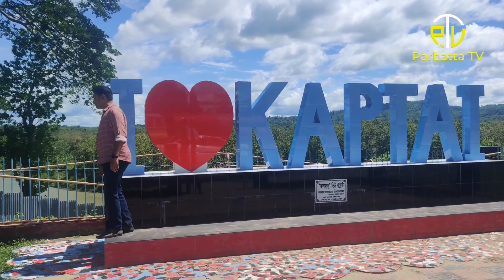I love Kaptai। আই লাভ কাপ্তাই । কাপ্তাই যা যা আছে।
আই লাভ কাপ্তাই

যারা কখনো কাপ্তাই আসেন নি আমি বলবো আপনারা বাংলাদেশের অর্ধেক সৌন্দর্য মিস করেছেন।
পরবর্তীতে কখনো সময় পেলেই কাপ্তাই চলে আসবেন আর এক রাশ চোখের শান্তি নিয়ে ফিরবেন কথা দিলাম।

কাপ্তাই কেমন
জল বিদ্যুৎ কেন্দ্র
জল থেকে বিদ্যুৎ উৎপন্ন
কিভাবে জল থেকে বিদ্যুৎ উৎপন্ন করা যায়
কোথায় জল থেকে বিদ্যুৎ উৎপন্ন করে
জল বিদ্যুৎ কি করে
জল বিদ্যুৎ কেমন
জল বিদ্যুৎ কি
কাপ্তাই কি
কাপ্তাই কেমন
কাপ্তাই কি সুন্দর
কাপ্তাই ঘুরতে যাবো
কাপ্তাই বেড়াতে যাবো
কাপ্তাই পর্যটন
কাপ্তাই পর্যটন স্পট
কাপ্তাই কয়টা স্পট আছে
স্পট গুলো কি কি
প্রশান্তি পার্ক কাপ্তাই
প্রশান্তি রিভার ভিউ
প্রশান্তি রিভার ভিউ রিসোট কাপ্তাই
চট্রগ্রাম টু কাপ্তাই
ঢাকা টু কাপ্তাই
খাগড়াছড়ি টু কাপ্তাই
রাঙ্গামাটি টু কাপ্তাই
কাপ্তাই উপজেলা
কাপ্তাি বাজার
কাপ্তাই হ্রদ
কাপ্তাই বাঁধ

কাপ্তাই লেক,
চ্যানেল আই
,কাপ্তাই
,কাপ্তাই হ্রদ,
কাৌপ্তাই লেক ভ্রমণ গাইড,
চেনেল আই,
আই চ্যানেল,
আই চেনেল,
কাপ্তাই ভ্রমণ
,কাপ্তাই বাজার,
কাপ্তাই লেক নৌকা ভ্রমণ খরচ
,চট্টগ্রাম থেকে কাপ্তাই,
কাপ্তাই প্রশান্তি পার্ক
,প্রাকৃতিক ঐশ্বর্যের জলাশয় কাপ্তাই হ্রদ
,লাভ লক,
পিপলস আই,
লাভ পয়েন্ট
,বেশি লাভের ব্যবসা
,কম পুঁজিতে বেশি লাভের ব্যবসা
,চ্যানেল আই নিউজ,
চ্যানেল আই সংবাদ,
অনলাইনে ভর্তি
,চা পাতার পাইকারি ব্যবসা
,কলকাতা,
চা পাতা
,ডিপ্লোমা ভর্তি ২০২০
,পাকিস্তান,
লাভপয়েন্ট